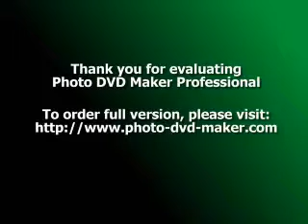Massage As a Treatment of Ailments: Body Massage Tips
Massage As a Treatment of Ailments.
Massage therapy is used to treat the numerous ache of the body from stress relief to muscle strain to general relaxation, yet it is also considered as a form of relief and a gratification. Over recent years massage therapy has been further evolved to increase the choice of relevance it can have on the human body with it's coupled assistance.

Massage therapy is applicable in a variety of manners to target the deviating needs of the person involved. On the whole, most people will select for a massage when needing to relax their joints, severe back ache, alleviates muscle pressure and soreness, improve blood circulation, as a treatment for conditions such as arthritis and respiratory problems.

Surely, it is not just a treatment for the sore or injured but is a accepted form of familiar relaxation and style of stress relief. There are six current styles of massage that are easily found in most health centers, physiotherapy and massage centers. These six in demand styles of massages include Shiatsu, Relaxation, Swedish, Remedial/Deep tissue, Aromatherapy and Thai massage.

The real difference that is noted from these six popular styles comes from the choice between the different pressure applied and what the aim of the massage is. Is it relaxation with body oils or is it stimulating the deep tissue. All the same there are other types of massages available including Pregnancy massage, Sports massage, Infant massage and even Animal massage.

Additionally the different kinds of massage there is also the choice between which parts of the body to focus the massage on, as dictated by where they hold all their stress and tension. While many people may pick for the all over body massage, various kinds of massage will have a better overall effect on certain areas of the body, to be exact the neck, hands, feet, scalp and face. These areas are so affected thanks to the concentration of nerve endings, which means the benefits of a massage are greatly felt.

Recurring massage therapy has countless benefits in that it will causing relaxation and easing stress, ridding of any joint pain and muscle tension, improve circulation while improving overall wellbeing. As easy as by following a repeated practice of massage an individual's body systems will be able to function at their optimal level.